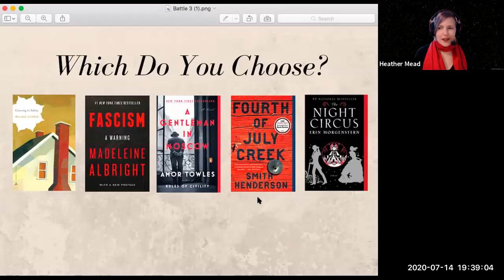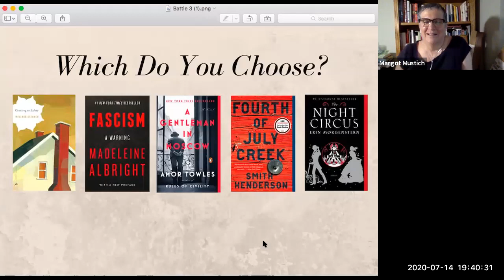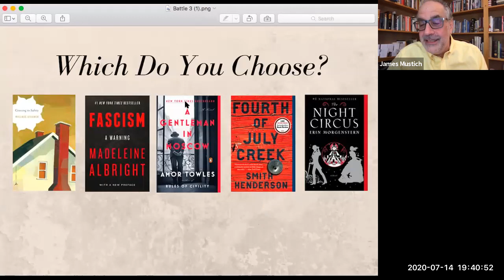Battle of the Books III Gallery View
Battle II Gallery View-Zoom